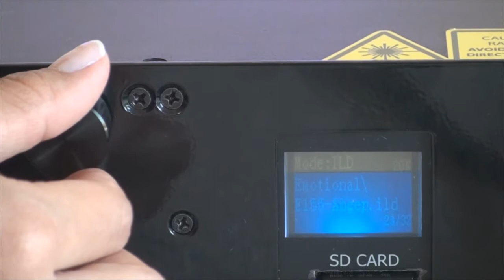Mandala Sphere File Adjustment